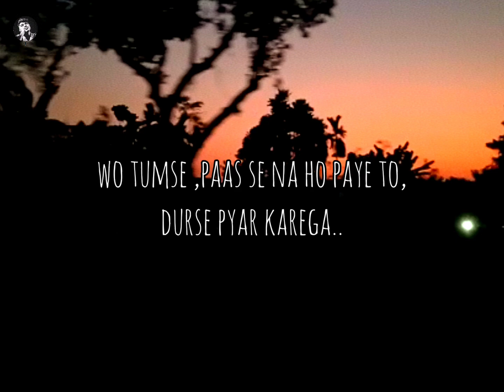tumhare Sharir pane keliye...